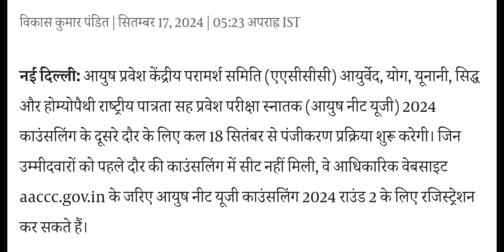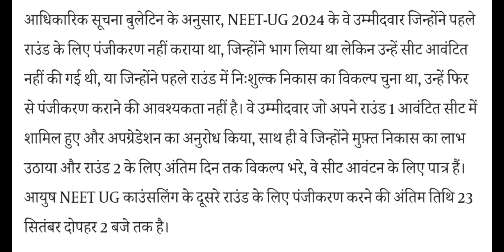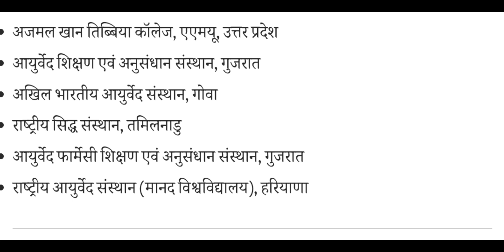MCC का बड़ा फैसला ll MEET CONSOLING 2024 ll LATEST UPDATE NEET, MBBS,BDS,BHMS ll ROUND -2 MCC UPDATE